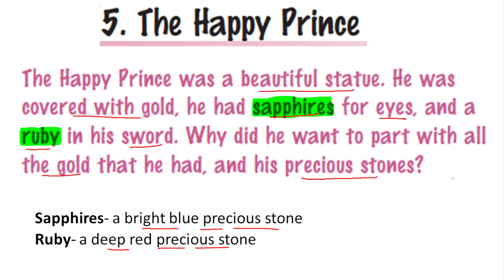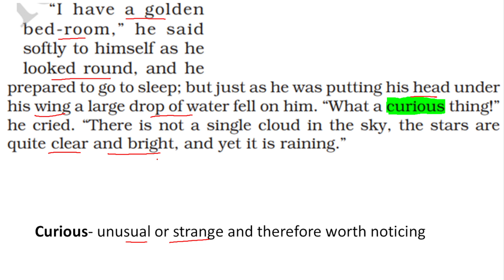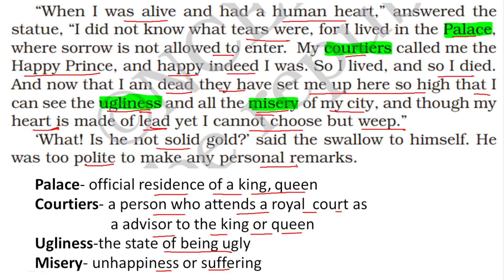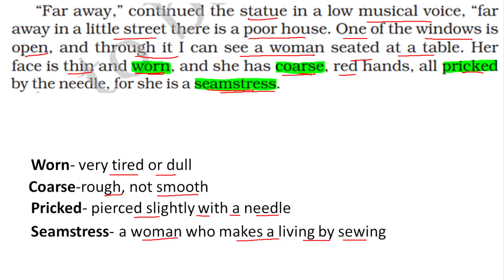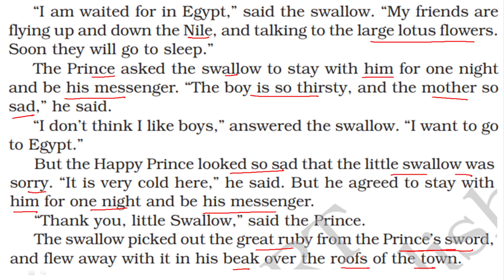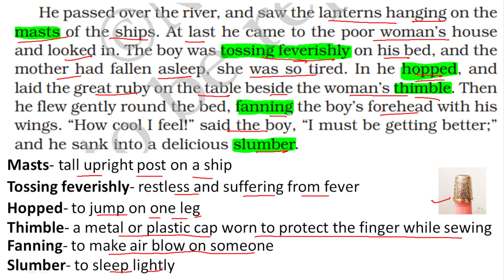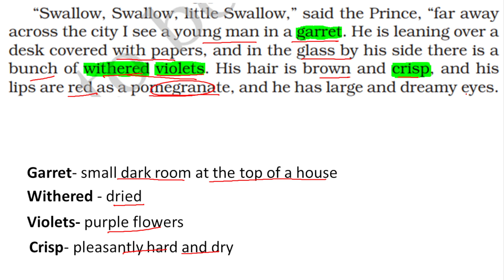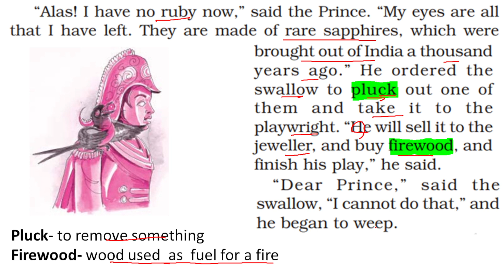THE HAPPY PRINCE PART 1 | MOMENTS CLASS 9 CHAPTER 5 HINDI EXPLANATION | NCERT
Is the Prince really happy in this beautiful story written by OSCAR WILDE ? The story "THE HAPPY PRINCE" of your class 9 English supplementary reader MOMENTS is  explained in Hindi in the best ,simple and easy way on your OWN channel " CAREER LADDER ".

For explanation of ALL CHAPTERS ( PROSE ) of CLASS 9 ENGLISH SUPPLEMENTARY READER MOMENTS ( 2024-25 syllabus ), Please check the